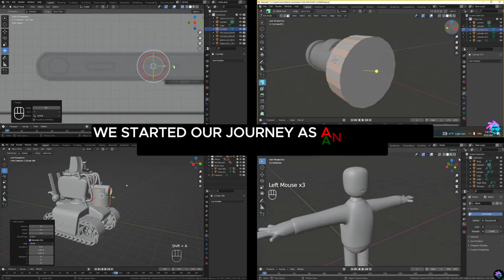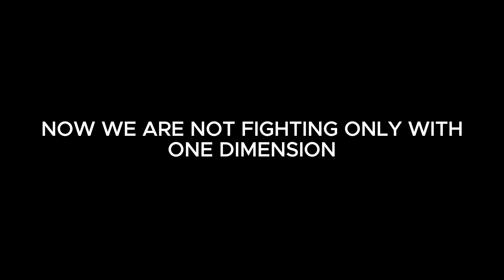We changed our brand name from SH Animation to Dimension Editors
Now you can get following services from us.

● 3D Designing [ Solidworks / Fusion 360 / Blender ]
● 3D / 2D Animation [  Blender ]
● 3D Printing [ PLA / ABS / PETG /WOOD ]
● PCB Designing